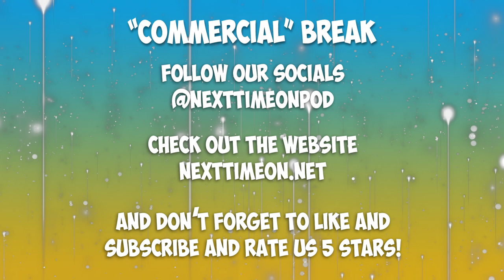Just a Lot of Stuff We Love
This week Cory and Che blow out the elevator pitch and each pitch five things they've been enjoying recently including 3 Body Problem, Ultimate Comics, Sexy Beast, and more.

All-Old All-Good Book Club: Damn Them All by Simon Spurrier

Curse of the Rewatch: Godzilla (1998) by Roland Emmerich